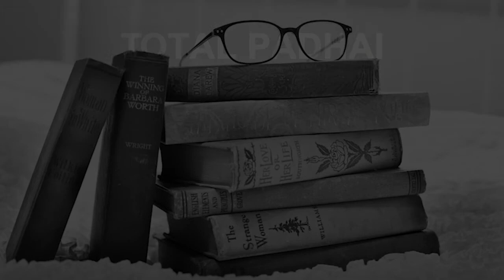Schools around Tamil Sangam Road Madurai CBSE, Govt, Private, International | Total Padhai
Must Watch.. Best Schools around Tamil Sangam Road - CBSE, Govt, Private, International

Listed Schools:
Arul Malar Matriculation Higher Secondary School
B P M Matriculation School
Capron Hall Girl's Higher Secondary School
Jeevana School
Maharishi vidya mandir school
Nirmala Girls Higher Secondary School
Sairam Matriculation School
St Mary's Higher Secondary School
TVS Matriculation Higher Secondary School
Virudunagar Hindu Nadar Boys Higher secondary School

This is not the listing of Top Schools around Tamil Sangam Road, it's the list of best Schools around Tamil Sangam Road as per the ratings given by our users.